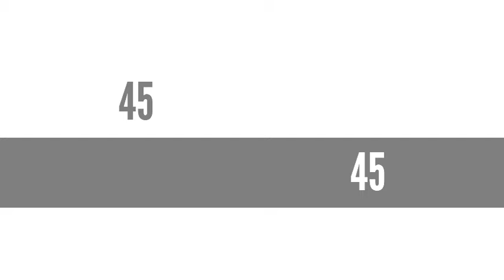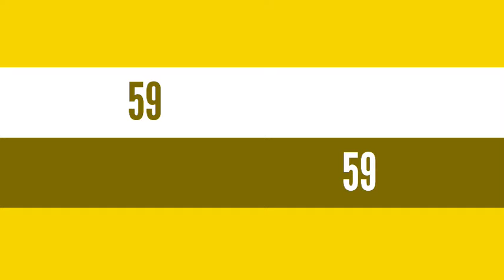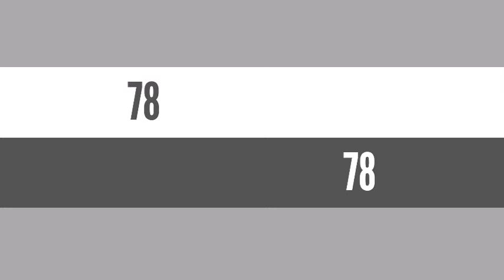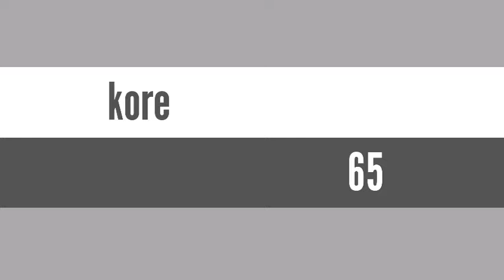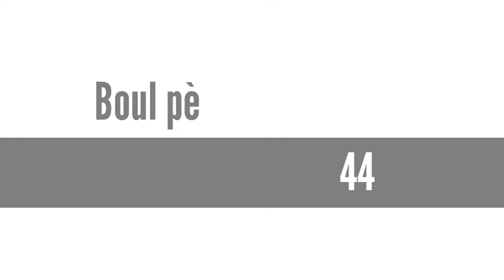Boul cho pou jodia 20 Janvier 2024🔥New-York 🔥Florida 🔥Georgia